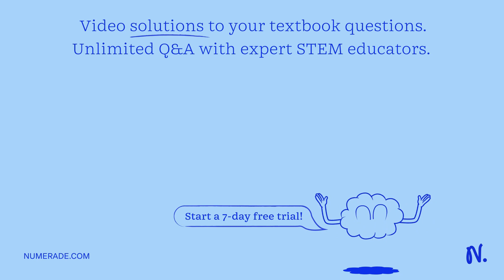A nuclear chemist studies an unknown radioactive isotope. The Sample of isotope has 3 mass of 14,0 …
A nuclear chemist studies an unknown radioactive isotope. The Sample of isotope has 3 mass of 14,0 grams when the nuclear chemist begins the study: In 22.2 minutes, the mass is 13.6 grams What is the half-life of the radioactive isotope? 529 minutes 22.2 minutes 114 minutes 4.4 hours None ol Lhe answers are correcl